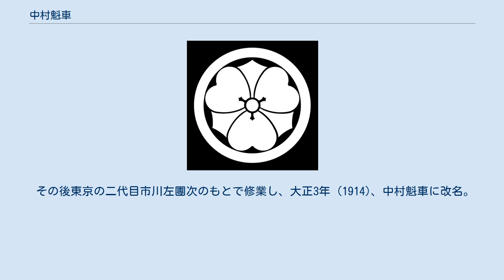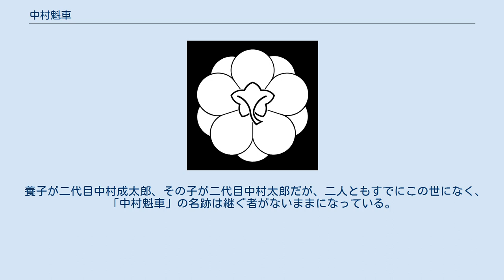中村魁車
中村 魁車（なかむら かいしゃ、明治8年 (1875年)12月21日 - 昭和20年 (1945年) 3月13日）は戦前の上方を代表する女形の歌舞伎役者。
定紋は丸に剣片喰（まるに けん かたばみ）、替紋は八重裏梅（やえ うらうめ）。
屋号は新駒屋。
本名は桂 榮太郎（かつら えいたろう）。
 明治8年 (1875) 生まれ。
初代中村鴈治郎に入門し部屋子となる。
明治16年 (1883) 初舞台を踏み、中村成太郎を名乗る。
 その後東京の二代目市川左團次のもとで修業し、大正3年 (1914)、中村魁車に改名。
魁車の名は贔屓の富岡鉄斎が付けた。
改名に際して、師匠鴈治郎は実父の名跡から「四代目中村翫雀」、または共に尊敬する先輩の名跡から「二代目中村宗十郎」を勧めたが、独立心の強い成太郎はあえて代数のつかない独自の名跡「中村魁車」を選んだといわれている。
 以後、初代鴈治郎一座の女形として活躍したが、つねに立女形を三代目中村梅玉に譲り、鴈治郎を中にして梅玉が本妻、魁車は妾のようだと言われた。
しかしそこは門閥外から出世した努力の人で、梨園の御曹司だった梅玉とは常に張り合いながら芸を磨いていった。
 昭和10年 (1935) に鴈治郎が死去してからは、梅玉や二代目實川延若とともに関西歌舞伎界の長老として活躍、『戀飛脚大和往來・封印切』の梅川、『御所櫻堀川夜討』（弁慶上使）のおさわ、『菅原伝授手習鑑・寺子屋』の戸浪・武部源蔵、『双蝶々曲輪日記・引窓』のお早、『仮名手本忠臣蔵』のお石・塩谷判官・平右衛門、『夏祭浪花鑑・鳥居前・三婦内・泥場』の義平次・三婦、『伊勢音頭恋寝刃』（油屋）の喜助などが当り役。
芸の上では品格に欠ける嫌いはあるも、女形のほか立役・老役・敵役・道化など幅広い役をこなすその万能ぶりは際立っており、『盛綱陣屋』の佐々木盛綱を師の鴈治郎と初代吉右衛門の二つの型で演じ分けるなどかなりの技量を持っていた。
 昭和20年 (1945) 3月14日から15日にかけての大阪大空襲による戦災で死去。
南区玉屋町（現中央区東心斎橋）の自宅防空壕内で孫を抱きしめて焼死するという非業の死だった。
後日、その壕の前ではかつての好敵手の梅玉が泣きながらひざまずいて合掌していたという。
折口信夫は『街衢の戦死者』という追悼文を読んだ。
 養子が二代目中村成太郎、その子が二代目中村太郎だが、二人ともすでにこの世になく、「中村魁車」の名跡は継ぐ者がないままになっている。
その結果、本人が望んだとおりの「代数がつかない名跡」になっている。